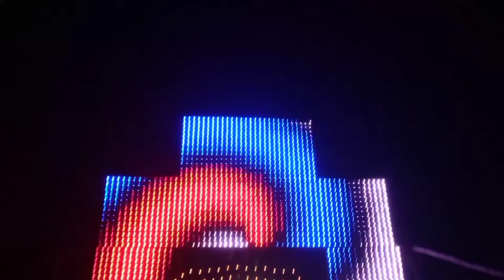wedding photography || BISWAJIT & SUTAPA